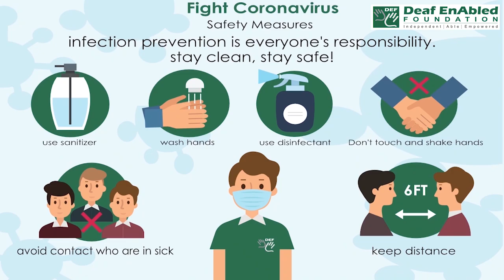Account (Financial Term) July 2nd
Account

Meaning- an arrangement with a bank to keep your money there and to allow you to take it out when you need to:

Example- I paid the money into my account this morning.